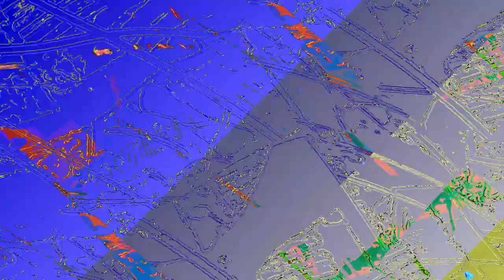[EPILEPSY WARNING] Movie 23 06 13 15h26m47s